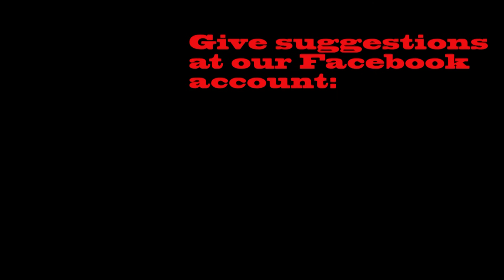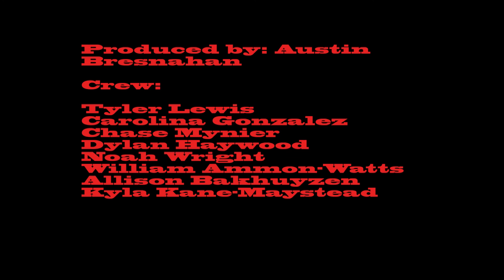Bulldog TV 1 -- Show 2 -- 3/7/16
This is our second show and is for the week of March 7-11, 2016.   If you would like to help create the show in the future, sign up for the TV Production class with Mr. T. Smith (Smitty).